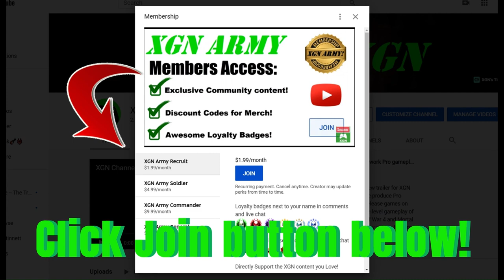Black Ops 6 BETA Face Off mode, Kill Confirmed gameplay on Pit!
CoD Black Ops 6 beta Face-off Kill Confirmed gameplay on Xbox Series X! BO6 new Face off mode, full match gameplay on the Pit map. This is in the Early Access Beta of Call of Duty BO6 via Game Pass in weekend one.